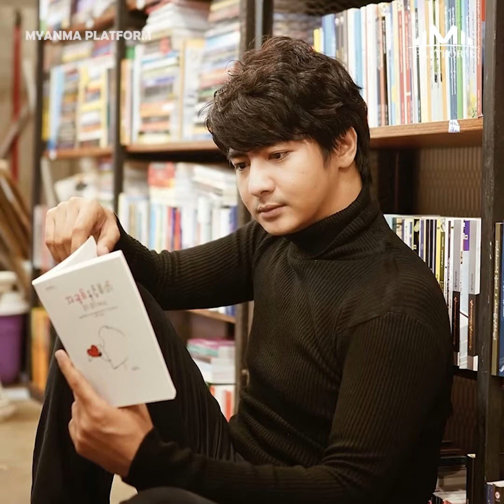ကိုယ်တိုင်လည်း ဆရာ၀န်တစ်ယောက်ဖြစ်တဲ့အတွက် ကျန်းမာရေးနဲ့ပတ်သက်တဲ့ ဗီဒီယိုလေးတွေလုပ်ဖြစ်တယ်...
" ကိုယ်တိုင်လည်း ဆရာ၀န်တစ်ယောက်ဖြစ်တဲ့အတွက် ကျန်းမာရေးနဲ့ပတ်သက်တဲ့ ဗီဒီယိုလေးတွေလုပ်ဖြစ်တယ် ၊ နောက်ပိုင်း Public မှာ ကျန်းမာရေးမေးခွန်းလေးတွေလိုက်မေးဖို့ရှိတယ် "ဆိုတဲ့ မင်းတော်၀င်